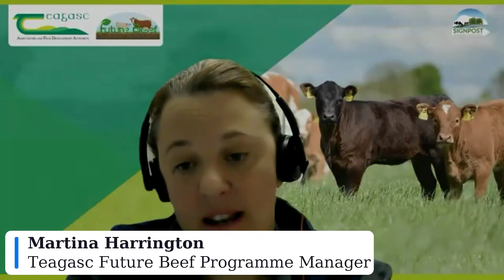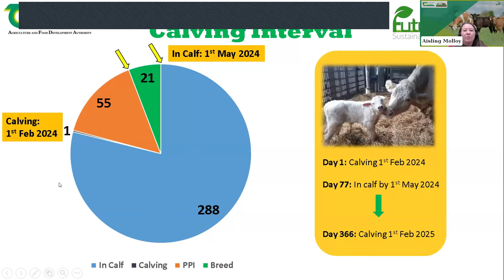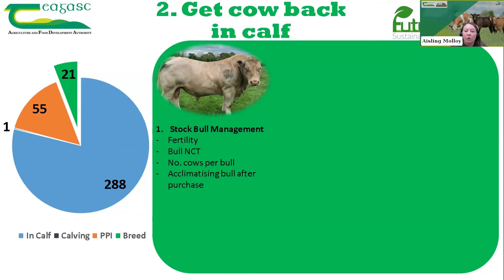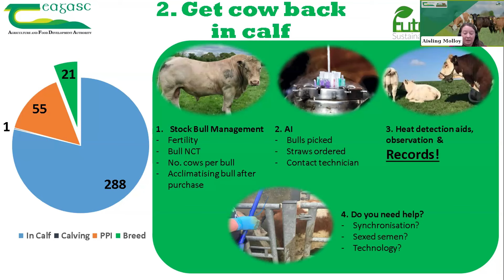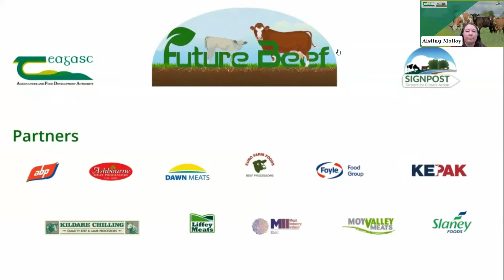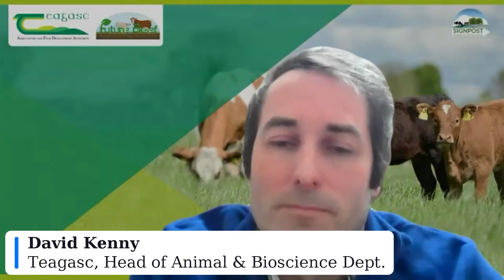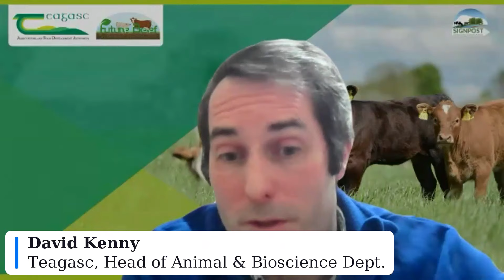FutureBeef Webinar: Getting your cow back in calf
The second webinar in the FutureBeef Webinar series took place on Monday, 25 March and focused on getting your cow back in calf.

The webinar, which was chaired by Martina Harrington, FutureBeef Programme Manager, featured John Dunne and Aonghusa Fahy, FutureBeef Farmers and Professor David Kenny, Head of the Teagasc Animal & Bioscience Department. The panellists were interviewed by Aisling Molloy, FutureBeef Programme Advisor.

Topics discussed include: Managing your cow; AI/heat detection technologies; and is your bull fit for purpose?.